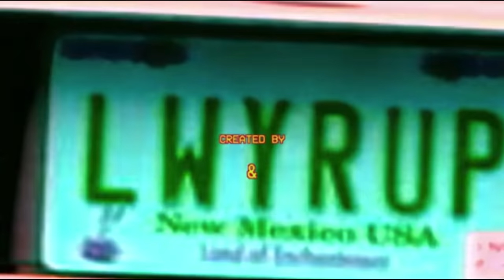Better Call Saul (2015-2020) Kill Count